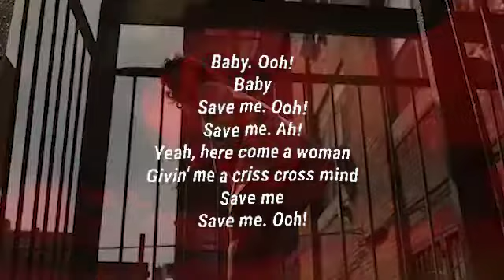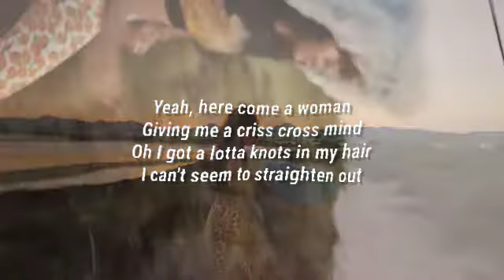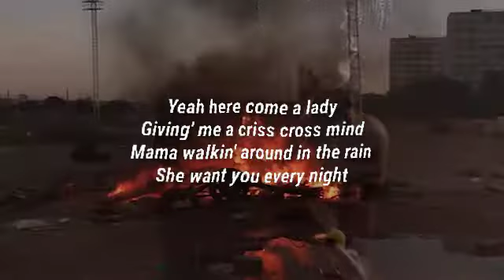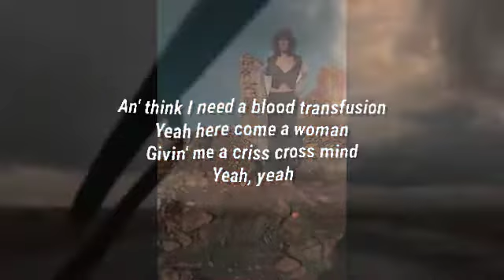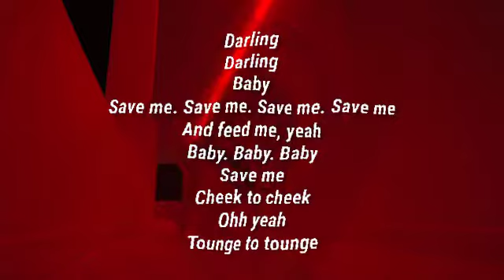The Rolling Stones - Criss Cross (Lyrics)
Update 2022: This video has been muted on YouTube because it contains copyrighted content
The Rolling Stones - Criss Cross

Lyrics:
Baby, ooh
Baby
Save me
Save me
Yeah, here comes a woman
Givin' me a criss cross mind
Save me
Save me, ooh
Giving me a criss cross mind
Ooh, I got a lotta knots in my hair
Oh, I can't seem to straighten out
And I think I need a blood transfusion
Yeah, here come a lady
Darling
Darling (save me)
Touch me
Kiss me
Lip to lip
Fingertip
Tip to tip
Tongue to tongue
Touch me, baby
Eye to eye
Tooth to tooth
Back to back and back to front
Hip to hip and toe to toe
Touch me, baby, yeah, yeah
Mama walkin' 'round in the rain
She whines every night
And think I need a blood transfusion
Yeah, here come that woman
Darling, woo
Save me
Darling
Save me
Baby
Baby
Save me, ow
Save me
Save me
Save me (one more time, man)
Save me, save me, save me, ow
Baby
Baby
Save me
Cheek to cheek
Tongue to tongue
Tongue to tongue
Darling, darling